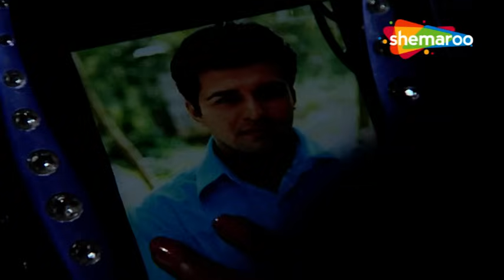Rishton Ke Bhanwar Mein Uljhi Niyati | Full Episode 375 | Hindi TV Serial | Jayashree Soni